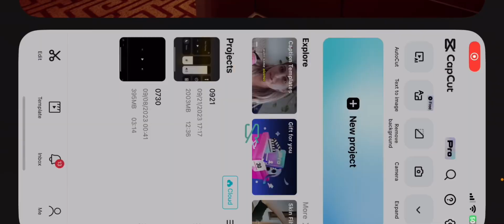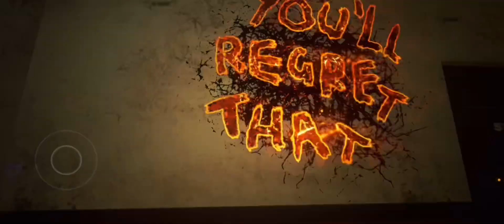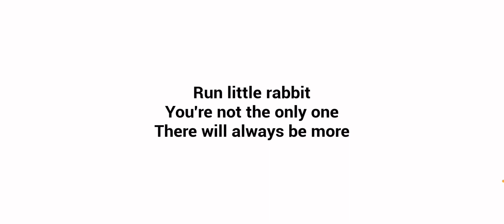Playing Baby in yellow part 2: Baby turns into demon😈👿👹👺